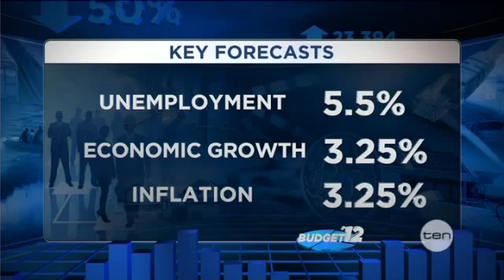2012 Budget part 1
TEN's 2012 Budget overview special.